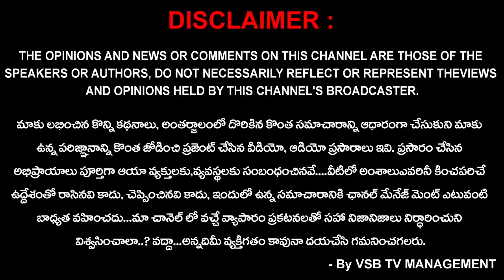అఖిల గాండ్ల తెలికుల దేవతిలకుల కార్తీక వన సమారాధన శంఖారావానికి తరలిరండి..! : గోపాలకృష్ణ || VSB TV